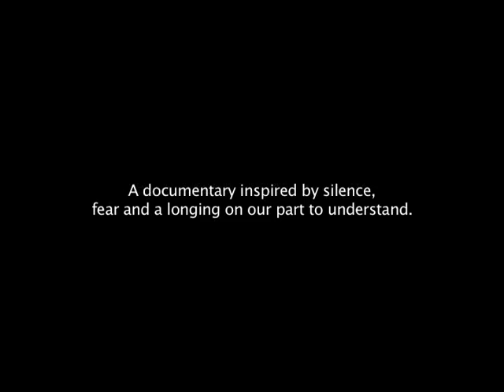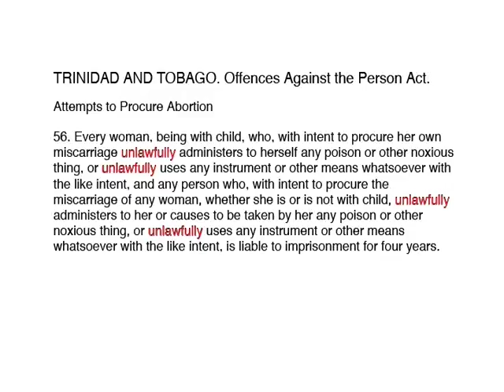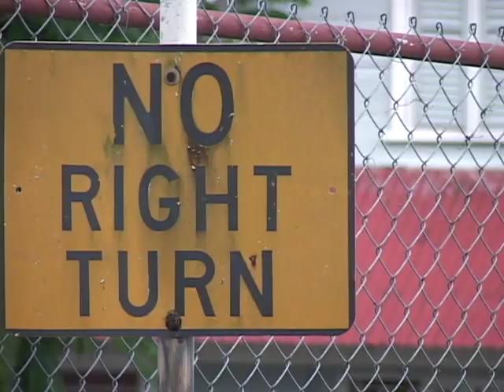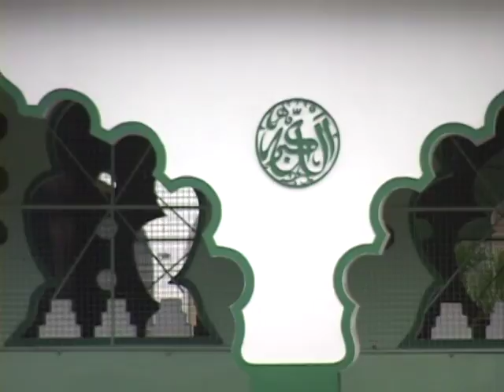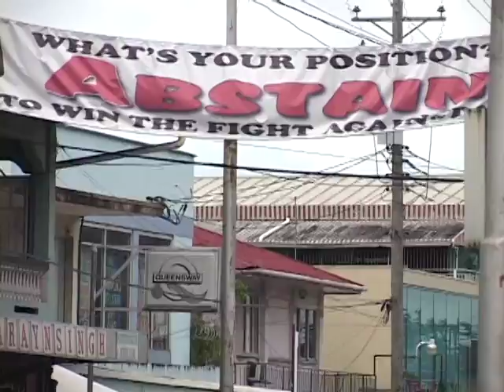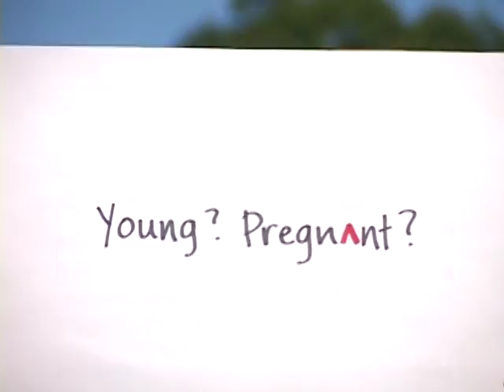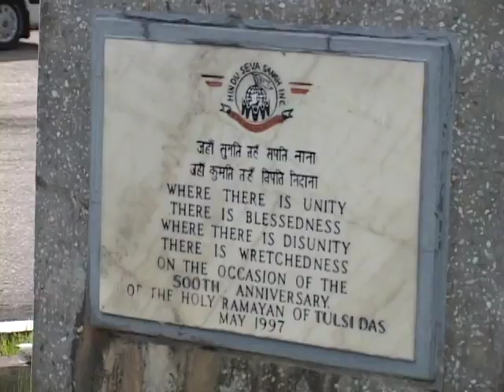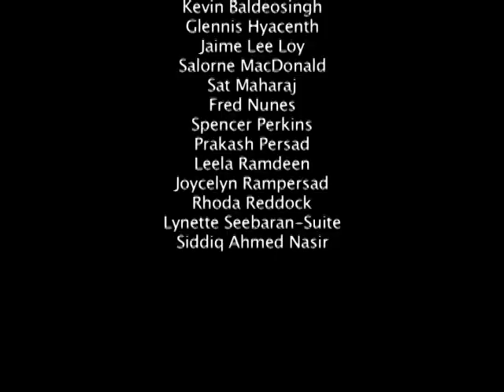The A Word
A discussion on gender, plurality, morality and law reform in Trinidad and Tobago

Produced and directed by Brianne LaBauve and Lisle Waldron

(JULY 29, 2005)... ‘The A-Word’, an hour-long video documentary that discusses the proposal of abortion law reform in Trinidad and Tobago (TBLT), has just been completed. The work presents Information, thoughts and opinions on the proposal of law reform and important issues related to this topic including sexual education and activity, religious influences on public policy, and social stigmas and norms related to women and gender. ‘The A-Word’ is a project by Brianne LaBauve and Lisle Waldron, both co-producers, co-directors, and co-editors of the piece. LaBauve and Waldron conducted interviews with activists, lawyers, religious leaders and other key persons over a ten-month period. The documentary was made with the aim of initiating public discussion, learning about the nation’s real-life social expectations and pressures where women are concerned, and offering various sides of complex issues - all in an effort to heighten public awareness and provide citizens of T&T with enough information to formulate an informed viewpoint.

Persons-who participated in discussions in the documentary include Kevin Baldeosingh (journalist), Glennis Hyacenth (ASPIRE), Salorne MacDonald (Trinidad Youth Council), Fred. Nunes, Prakash Persad (SWAHA), Jocelyn Rampersad (UWI), Rhoda Reddock (UM), Lynette Seebaran-Suite (Lawyers for Reproductive Rights); Maulana Siddiq Nasir, Leela Ramdeen (Catholic Commission for Social Justice), Sat Maraj (Maha Sabha), Spencer Perkins (gynecologist), and Jaime Lee Loy (filmmaker).

‘The A-Word’ was funded in part by the Feminist Review Trust, a like-based organization that supports research on women and gender.